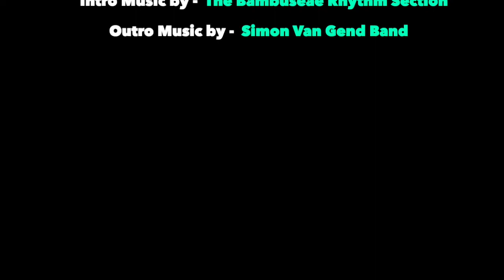RHP #062. Emily Penn, Ocean Conservationist, Plastic Assailant, Founder of Running eXXpedition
Earth Changer. Ocean Conservationist. Artist. Plastic Researcher and Assailant. Skipper. Ocean Advocate. Teacher. Speaker. Smiler. Leader. Founder of Running eXXpedition.

EMILY PENN